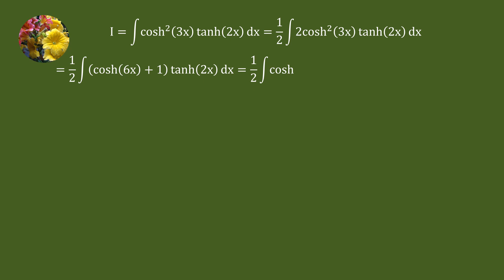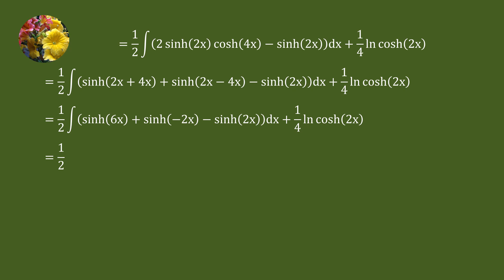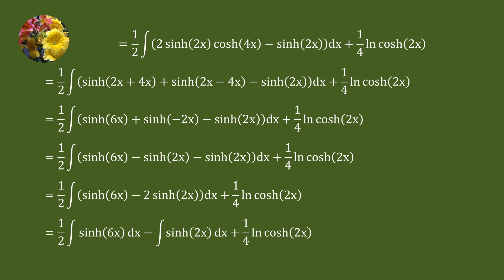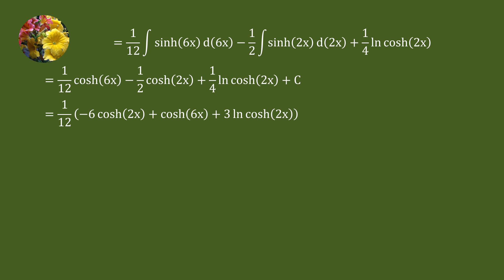indefinite Integrals (2024 MIT Integration Bee, Semi Final # 1 problem # 4)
Integrate cosh^2 (3x)tanh (2x)dx